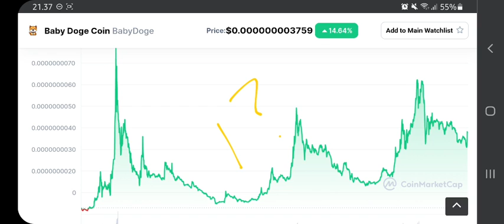BABY DOGE COIN TO THE MOON ! BABY DOGE PRICE PREDICTION 1⁉️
baby doge coin pump